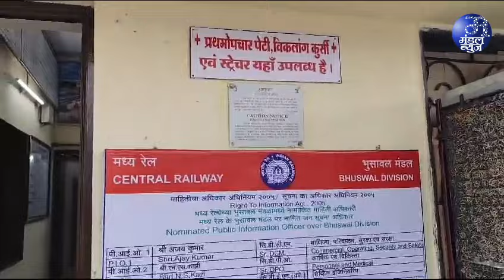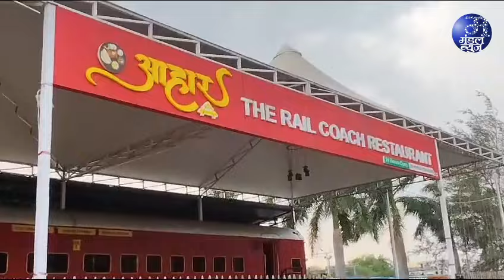अमरावती रेल्वे स्टेशनची भविष्याकडे वाटचाल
अमरावती रेल्वे स्टेशनची भविष्याकडे वाटचाल , विशेष वृत्तांत